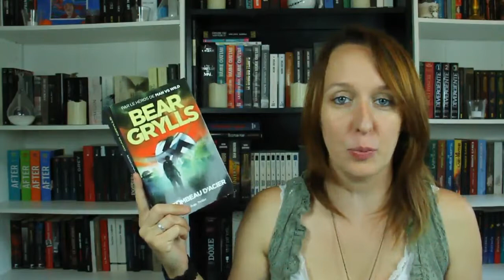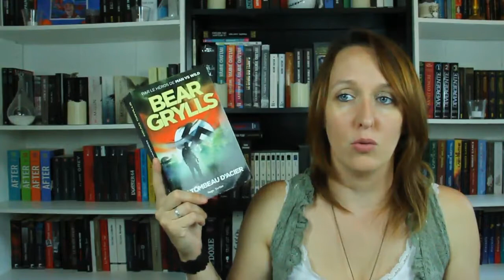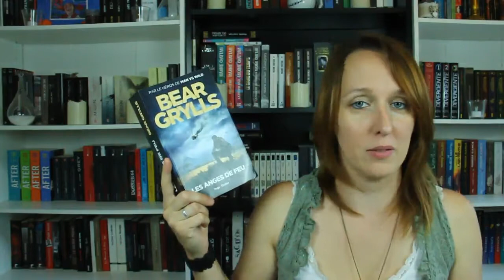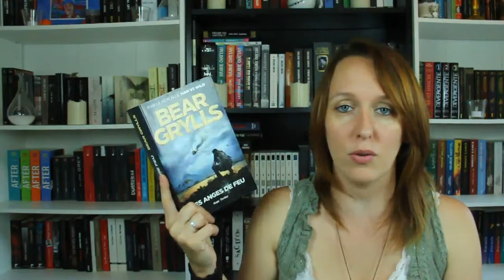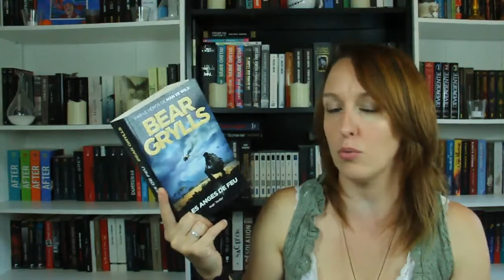Bilan Lecture # 14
Bienvenue sur ma chaîne ! Fais dérouler la barre d'info !

Je parle de beaucoup de livres, seule ou en duo avec mon z'homme, de la jeunesse jusqu'au Thriller en passant par la New romance, l'historique, la comédie romantique...

Toutes les infos nécessaires sont ici :

Sur Instagram : chacha.unbonlivrealire
Sur twitter : @unbonlivrealire

Si tu veux avoir 50 € de petits plaisirs à France Loisirs, contacte moi en MP :)

Les livres dont j'ai parlé :
- Les anges de Feu de Bear Grylls ( Hugo Thriller )
- Bonne intention de Solène Bakowski ( Milady Thriller )
- La nuit n'est jamais complète de Niko Tackian ( Pocket )